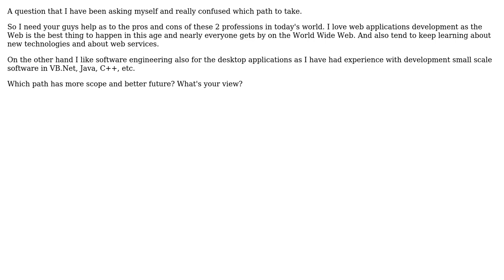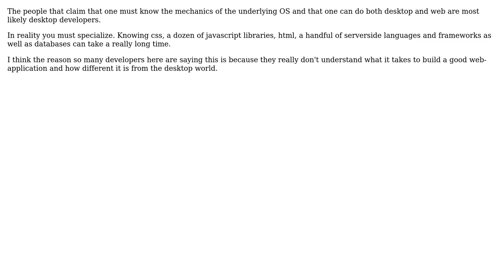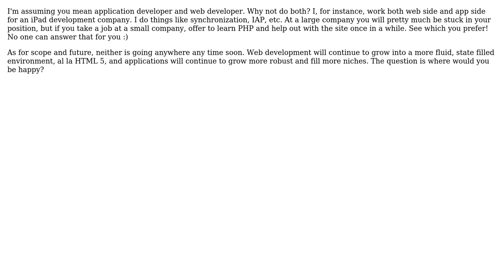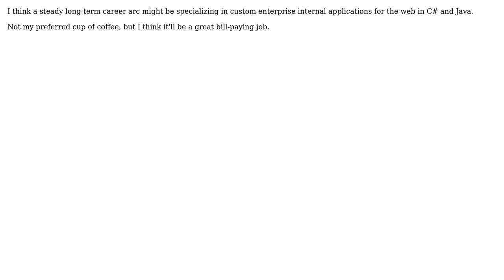Web Developer or Software Engineer? (10 Solutions!!)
Web Developer or Software Engineer?

With thanks & praise to God, and with thanks to the many people who have made this project possible! | Content (except music & images) licensed under CC BY-SA | Music | Images & others | With thanks to user zhenka user Roopesh Shenoy user Paul Nathan user JB King user gnat user ericawebdev user Coyote21 user bly user Beaker user Bat_Programmer user Ashim Halder Web Developer Ind and the Stack Exchange Network Trademarks are property of their respective owners. You are responsible for your own actions.